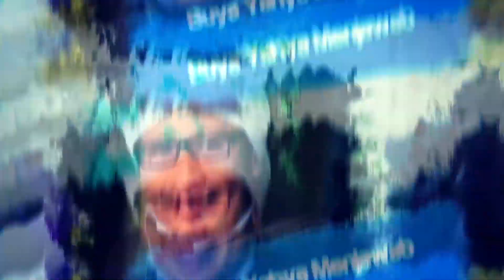Minum di Sela-sela Khutbah, Apakah Diperbolehkan? | Buya Yahya Menjawab